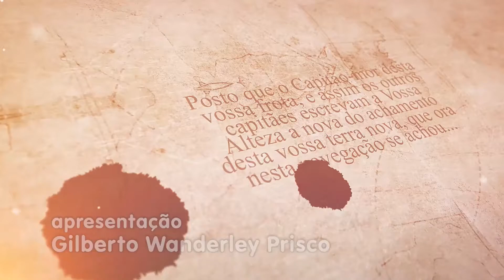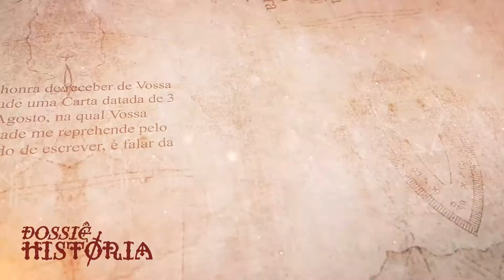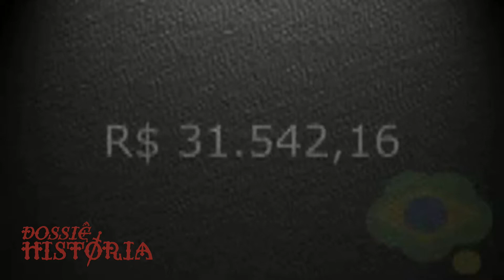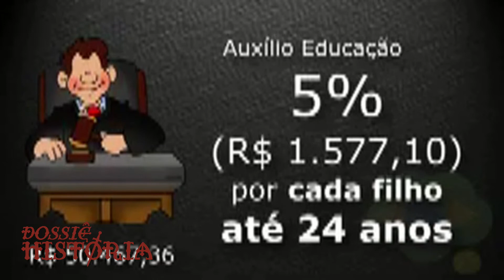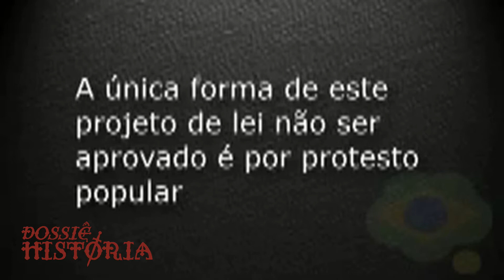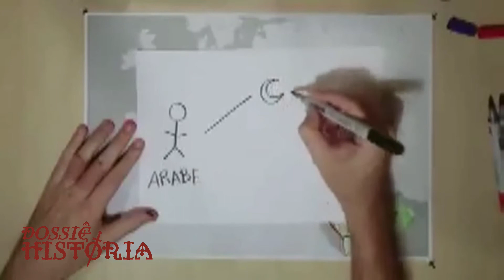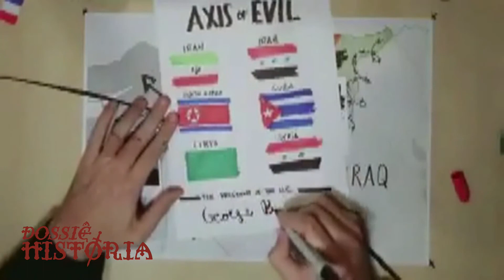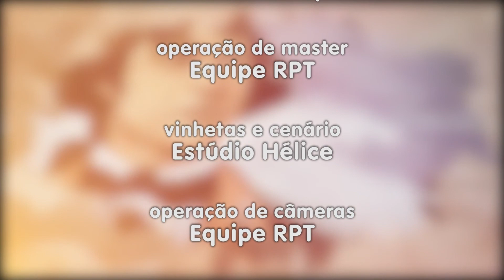26 abril 2018 HISTÓRIA & JORNALISMO